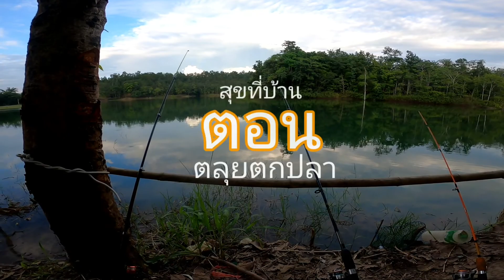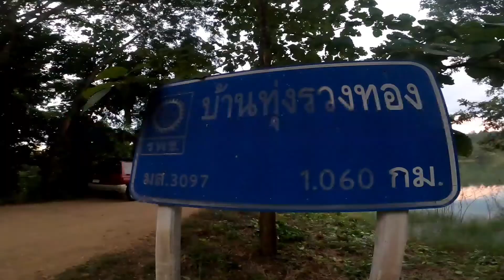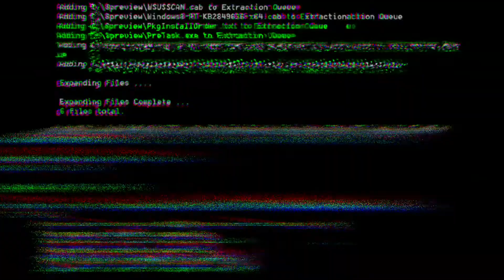ตลุยตกปลา ep.13 สุขที่บ้าน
ตกปลา